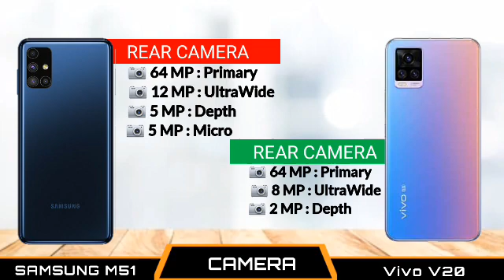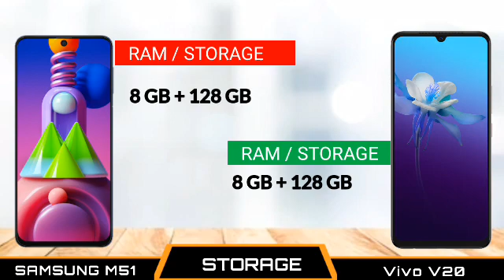vivo v20 vs samsung M51 - Full Comparison Hindi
Video links:-